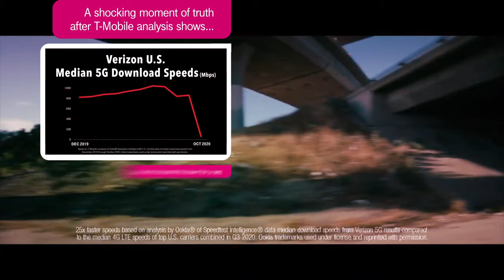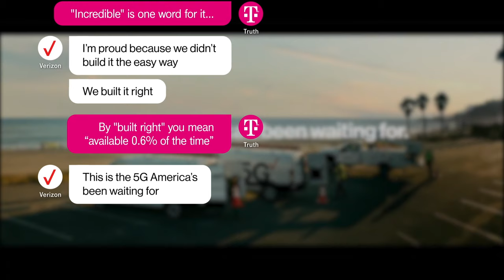Fact-Checking Verizon’s “Nationwide” 5G | T-Mobile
Verizon recently launched their so-called nationwide 5G network. Well, the T-Mobile Truth Squad is here to keep ‘em honest. Learn more about T-Mobile’s real nationwide 5G network

In this TMobile video, we take a closer look at the dubious claims Verizon is making about their 5G network.

Capable device required; coverage not available in some areas. While 5G access won't require a certain plan or feature, some uses/services might. 5G uplink not yet available.